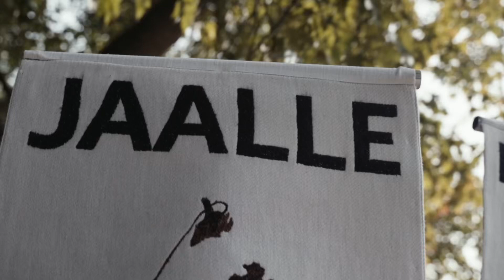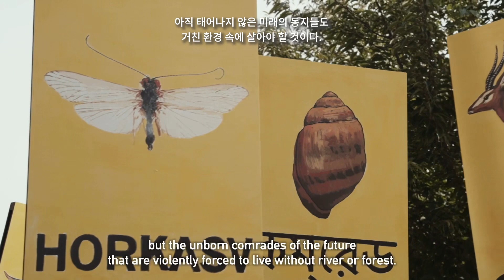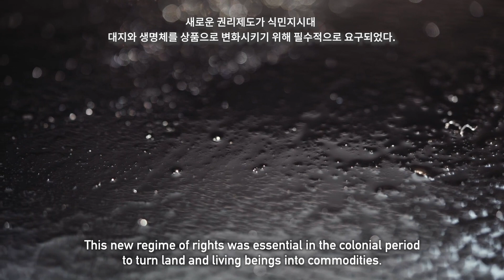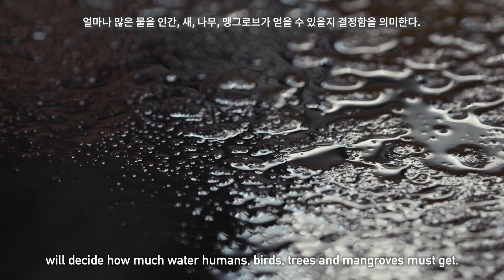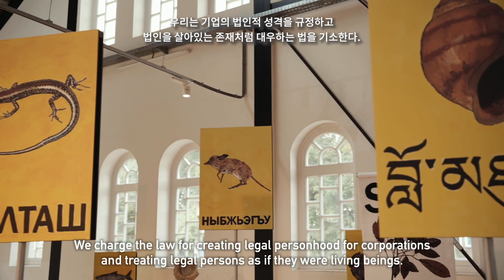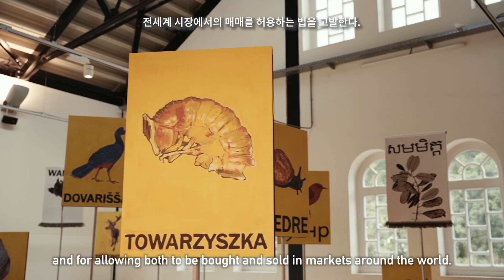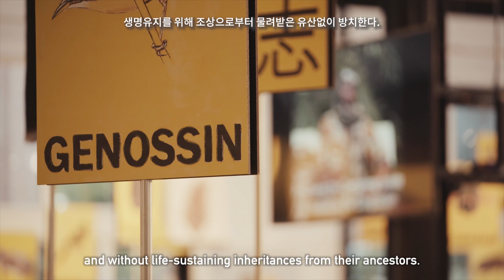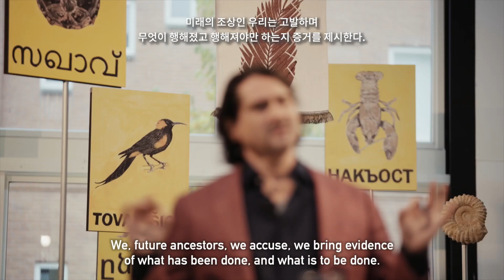[자막] 세대간 기후범죄 재판소(CICC) - 2021, Amsterdam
🦌 2023년 4월 9일, 청년기후긴급행동은 라다 드수자(Radha D’Souza)의 대안법 ‘세대간 기후 범죄법’을 통해 인간과 동식물이 동지로 모여 세상을 새롭게 재건하는 지구를 상상할 것입니다. 기후범죄 재판소의 배심원이 되어 더 나은 지구를 만드는 격동의 현장에 함께해 주세요!

“인간, 동물, 나무, 식물 등을 동지라 부르는 것은 어떤 의미를 갖는가?

세대간 기후범죄 재판소에 의하면, 동지애는 투쟁에서 같은 편에 선 사람들 사이의 관계에 대한 인식으로 공동작업, 공동의존, 공동보호를 통해 형성된 관계이다. 강이 사람과 동식물에게 생명유지에 필수적인 물을 가져다 줄 때 강은 모든 인간과 비인간에게 동지적인 방식으로 역할을 수행하고 있는 것 아닌가? 숲이 생명을 구하는 약초를 제공하고 뱀과 몽구스에게 거처를 제공하고 홍수 시 빗물을 저장할 때 이 숲은 동지적 방식으로 모두를 위해 일하고 있지 않은가?

그러므로 동지인 강, 동지인 숲을 해하는 것은 우리의 모든 동료들에게 해를 끼치는 것이다.”

청년기후긴급행동의 증거재판은 한반도와 베트남에 석탄화력발전소를 건설함으로써 지역 공동체를 파괴한 혐의로 두산그룹과 포스코를 기소한다. 또한 공동체의 이익과 생태계에 반하는 건설 사업을 추진하며 기업의 입장을 대변하고 민주 시민의 목소리를 억압한 혐의로 대한민국 정부를 기소한다. 이를 위해 청년기후긴급행동 활동가들과 지역 주민들이 증인으로 참석하여 대한민국 삼척시, 베트남 하띤성의 석탄화력발전소 건설이 사회와 자연 생태계에 미치는 영향에 대하여 증언한다.
일시: 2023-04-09(일) 오후 2시-5시
장소: 광주시립미술관 본관 제1,2 전시실
참가비: 무료